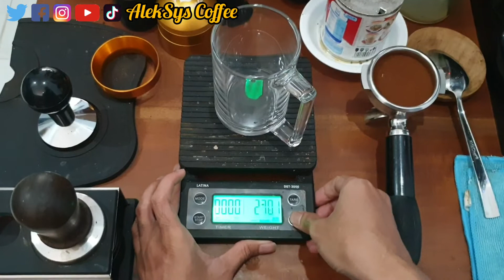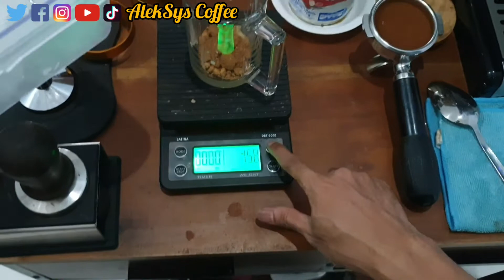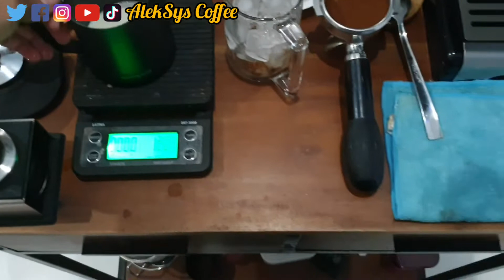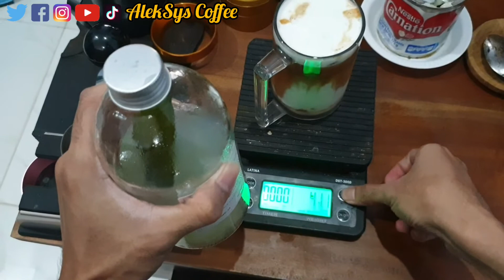Membuat Es Kopi Susu Gula Aren Sarang Burung Walet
Es kopi susu gula aren merupakan jenis minuman berbasis kopi yang akhir-akhir ini trend dan hingga kini masih tinggi minat konsumen. Selain itu variasi bahan dan penyajian minuman es kopi susu gula aren ini juga semakin beragam. Kali ini saya membuat es kopi susu gula aren yang ditambahkan sarang burung walet. Sarang burung walet merupakan bahan makanan dan minuman yang kaya nutrisi dan memilki khasiat memperlambat penuaan atau dapat membuat awet muda. Tekstur sarang burung walet ini seperti jelly atau agar-agar bening transparan yang halus. Ketikan ditambahkan ke minuman akan mamberi tekstur kental dan memberi sensasi kelembutan rasa ketika menyeruput kopi. Apalagi pada minuman dingin seperti es kopi susu gula aren. Resep, takaran, metode, alat dan bahan pembuatan es kopi susu gula aren sarang burung walet dapat anda kreasikan sendiri sesuai selera. Selamat mencoba membuat es kopi susu gula aren sarang burung walet.